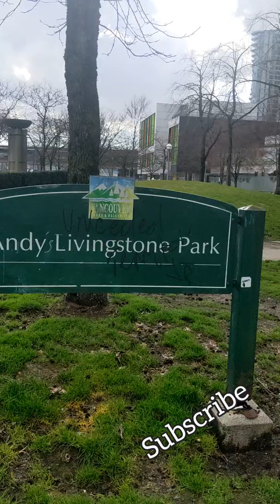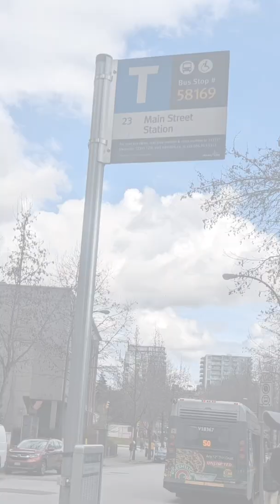Andy Livingstone Park//British Columbia// Vancouver Bc